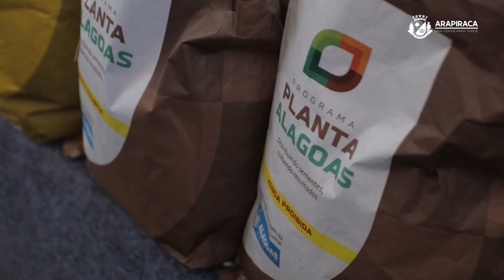PREFEITO LUCIANO PARTICIPA DA ENTREGA DE SEMENTES